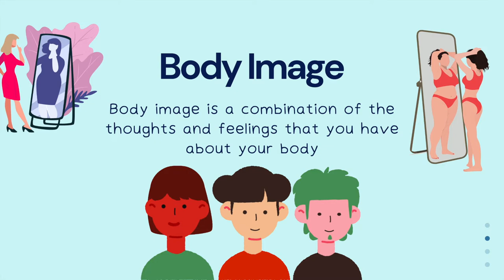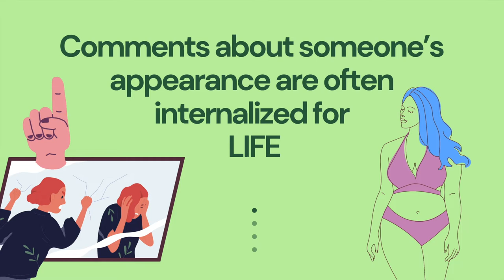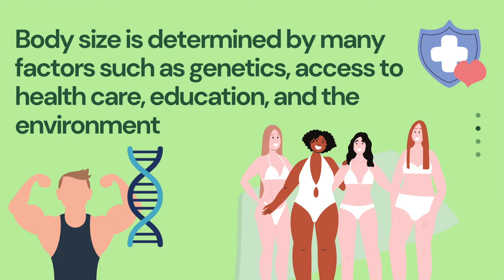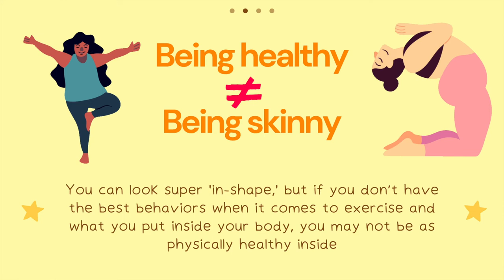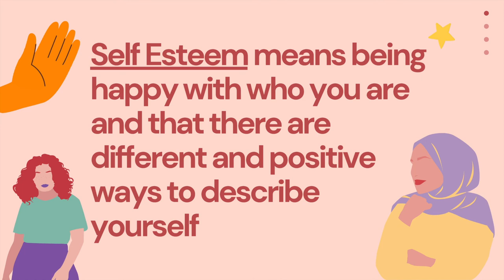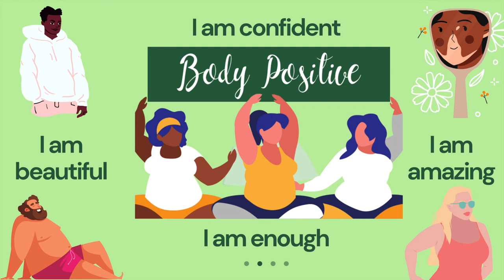Body Image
In today's video we go over body image! Social media has distorted our expectations of what our bodies should look like, especially when it comes to weight. We talk about the impacts of social media, body positivity, health and body size, and self esteem.